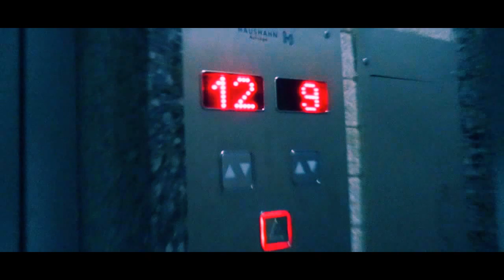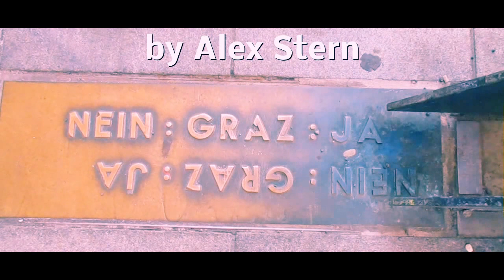My Summer In Graz